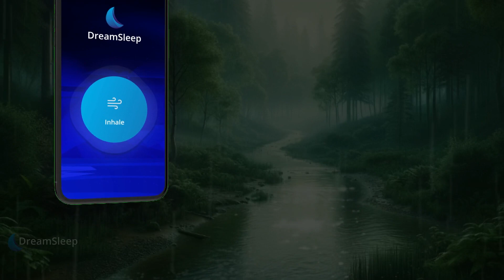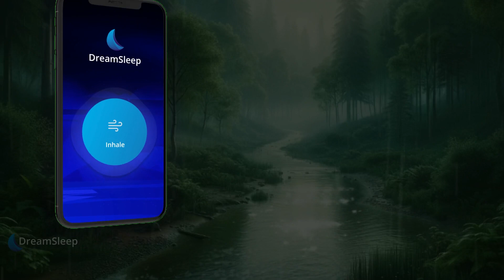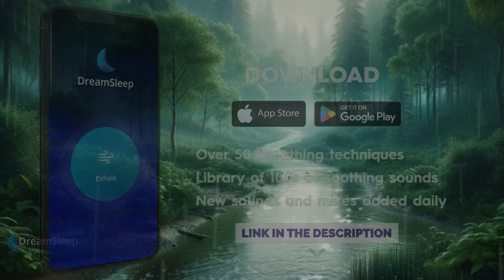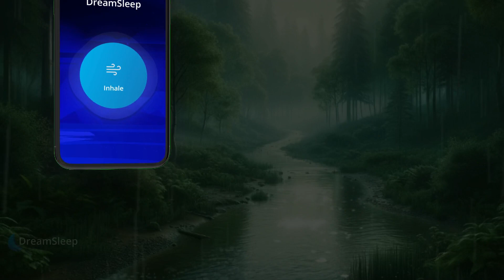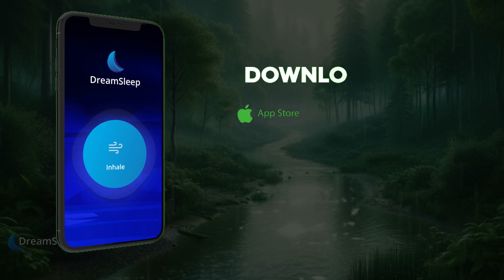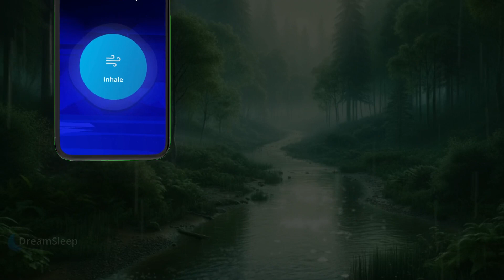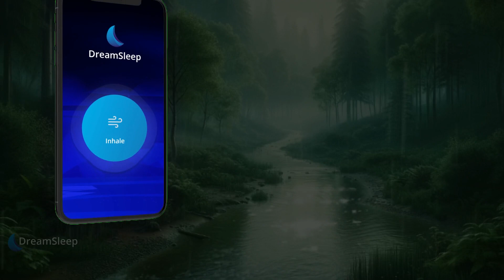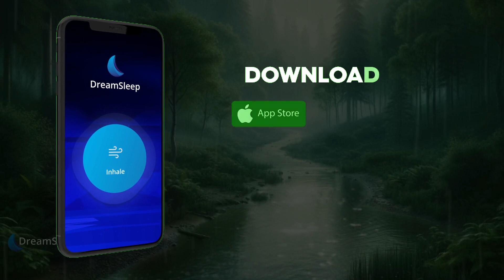Sleep Better with This Self-Care Meditation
Welcome to a deeply soothing meditation experience designed to cultivate emotional self-care and guide you into a state of serene sleep.
Customize Your Experience: To play this soundscape all night, and customize it, get the free DreamSleep App:

In this session, we embark on a journey together, embracing tranquility and fostering inner peace amidst life's challenges.

This meditation utilizes a 15-second breath cycle, but feel free to adjust it using our Dream Sleep app to suit your preferences.

As you immerse yourself in this calming soundscape, synchronize your breath with the gentle rise and fall of the audio. Allow yourself to be enveloped by a sense of calm as we explore the sanctuary within, nurturing our hearts and minds against the stresses of life.

Visualize this inner sanctuary as a lush garden, where every act of kindness nurtures seeds of compassion, blossoming within and radiating outward. With each breath, invite relaxation and release any tension held within your body.

Shift your awareness to different areas of tension, gradually releasing and surrendering to a state of complete relaxation. Connect with the rhythm of your breath, allowing it to revitalizing every cell and replenish your energy.

Extend this sense of tranquility and compassion towards yourself and others. Envision sharing this peaceful presence with loved ones, neighbors, and even strangers, fostering a collective sense of well-being.

As you deepen into relaxation, may you find solace and healing within, carrying this sense of peace into the realm of dreams. Rest peacefully, dear friend, as you drift into a night of rejuvenating sleep.

Allow this meditation to guide you towards emotional well-being and profound rest, nurturing your mind, body, and soul. Goodnight, and may you awaken refreshed and renewed.

Customize Your Experience:
To play this soundscape all night, and customize it, get the free DreamSleep App:
Your feedback inspires us! Share your experience in the comments.

Join us on this journey of self-discovery, where the power of music meets the art of relaxation.